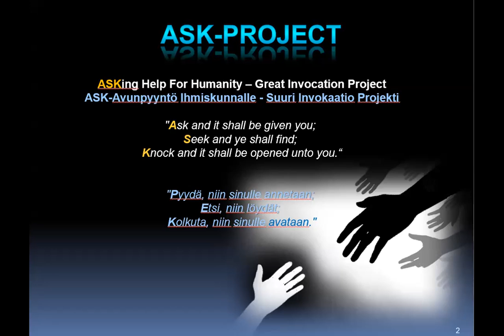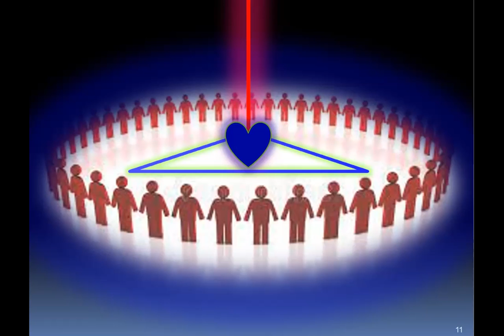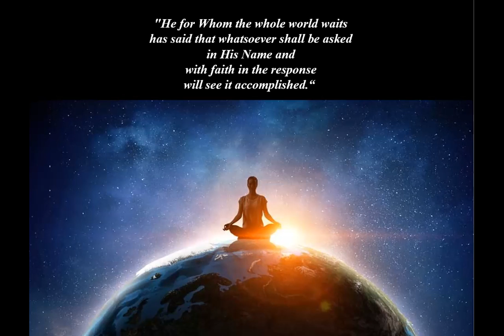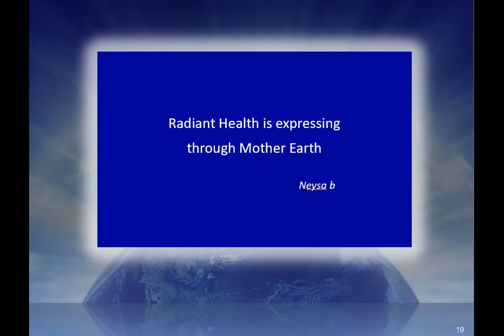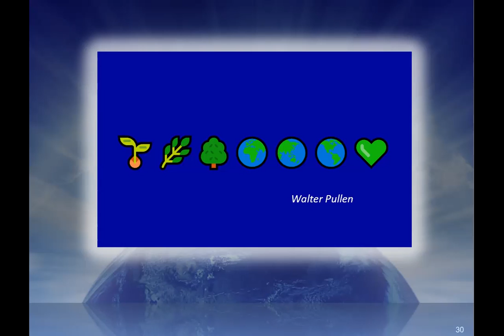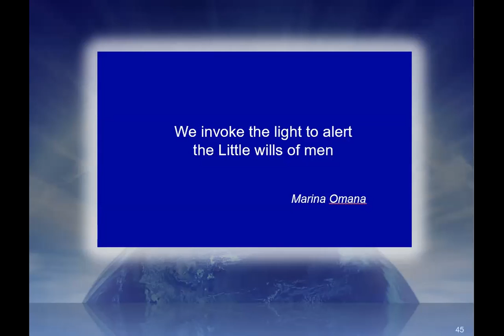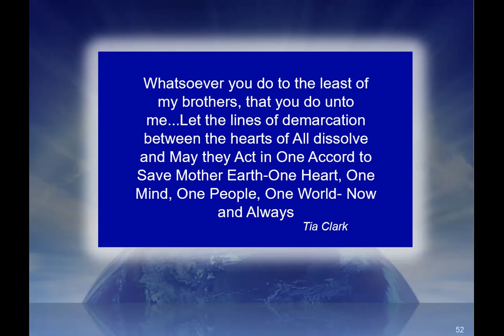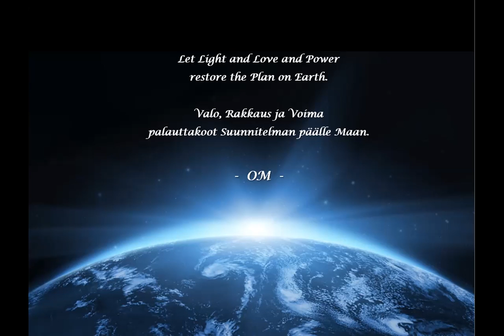2021 ASK Climate Change Vigil Meditation #09 - 08Nov2021